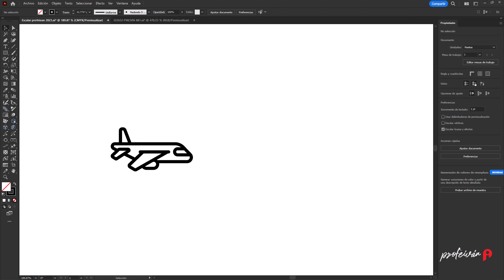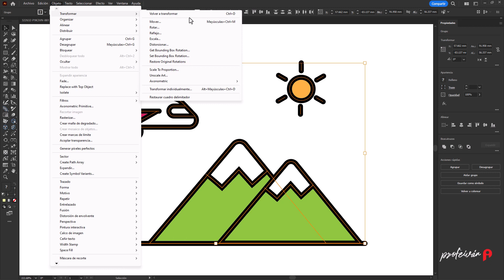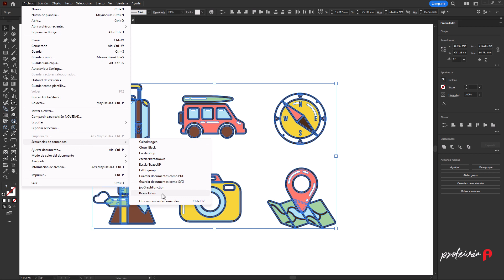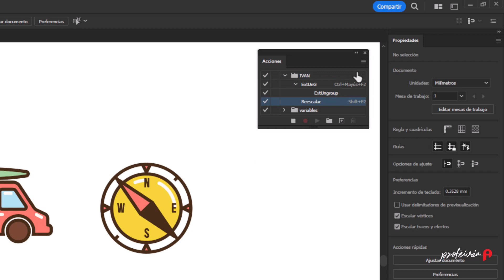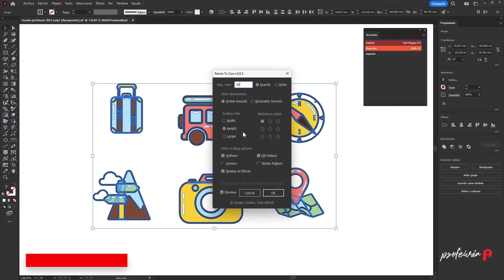Escalar a tamaño automáticamente - Illustrator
Cómo escalar a una medida exacta varios objetos en Illustrator

0:05 Técnicas para escalar
1:52 Escalar a tamaño - Script
2:18 Instalar scripts en Illustrator
2:30 Uso del script
3:21 Botón para escalar a tamaño